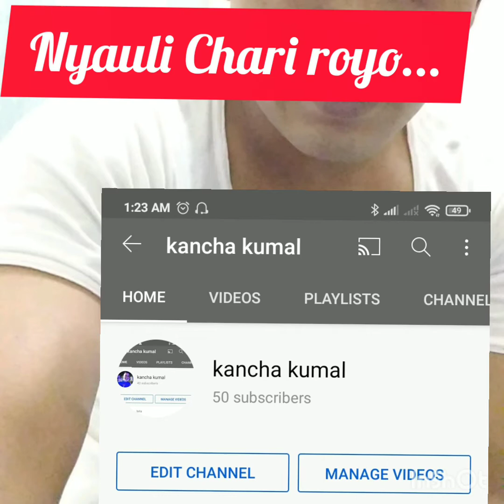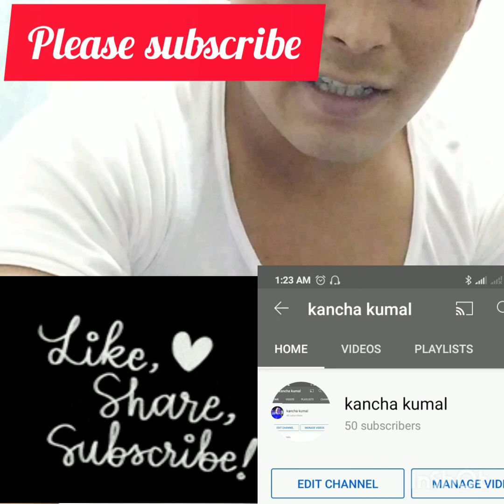yo jindagile k garyo k garyo